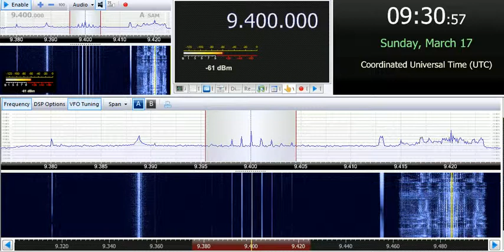17 03 2019 Mystery Egyptian Music Station 0925 on 9400 unknown tx site